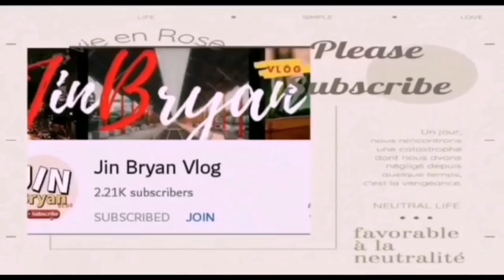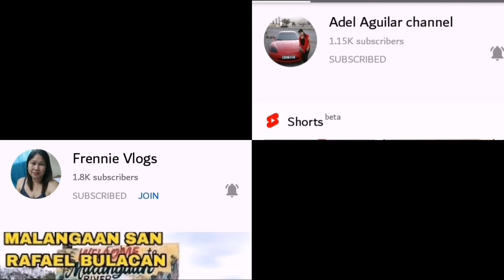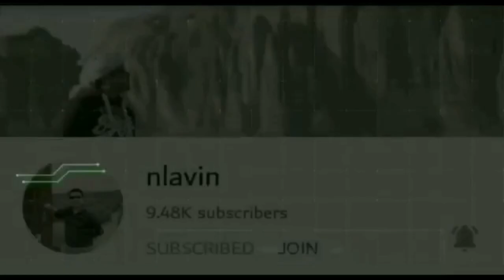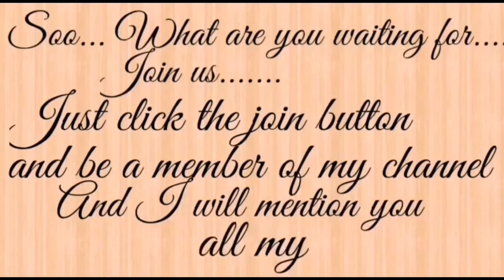Engagement cake Design